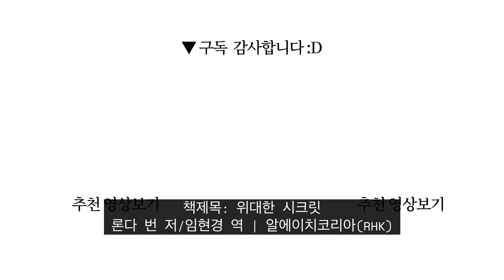원하는 것에 대해서만 생각하라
슬픈 생각은 슬픈 감정을 만들고, 슬픈 감정은 더 슬픈 생각을 만든다. 당신이 원하는 것에 관한 긍정적인 생각은 당신의 삶을 뒤바꿀 수 있을 뿐만 아니라 엄청난 행복과 기쁨도 가져다준다.

책제목: 위대한 시크릿
론다 번 저/임현경 역 | 알에이치코리아(RHK)

0:00 시작
9:22 잡담